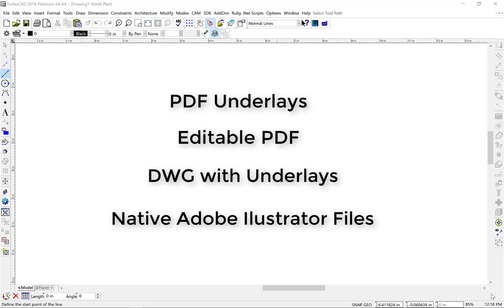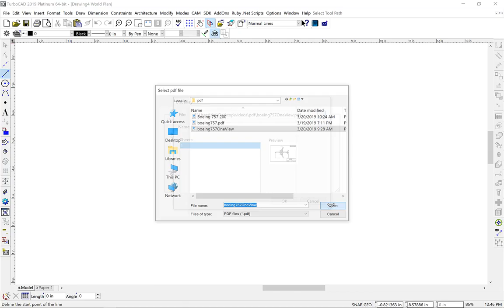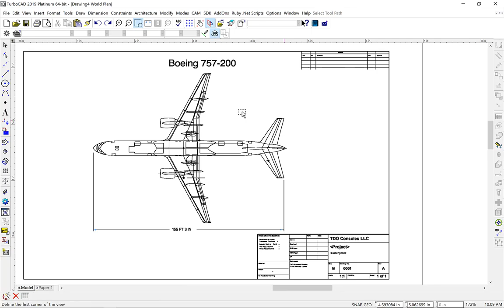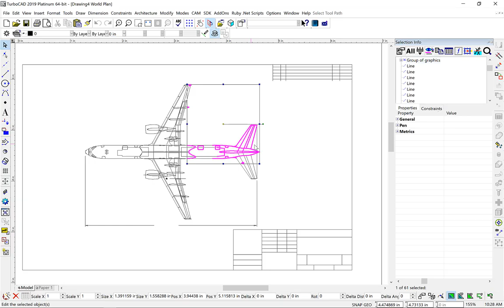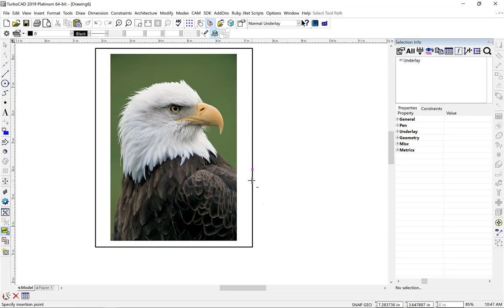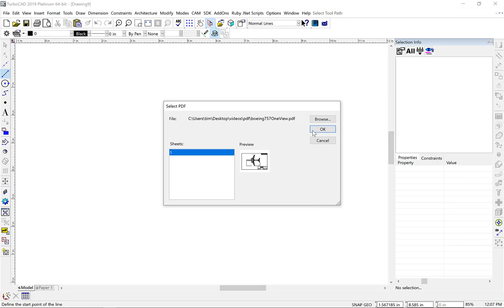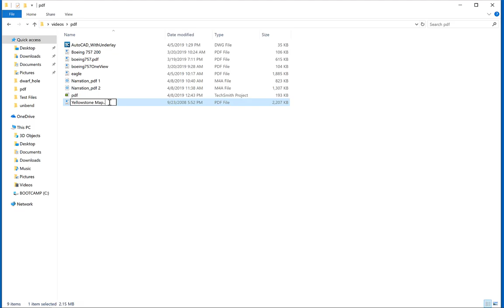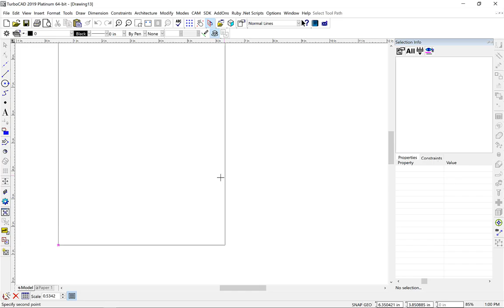Pdf Underlay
The PDF Underlay tool allows you to insert a page of a PDF file into your drawing to use as a reference or tracing layer. To use properly as a tracing layer, the file must be a vector PDF, rather than a bit-mapped PDF. As a vector file, you will be able to snap to the endpoints and midpoints of lines in the PDF underlay.
Now, this feature is available in All versions.